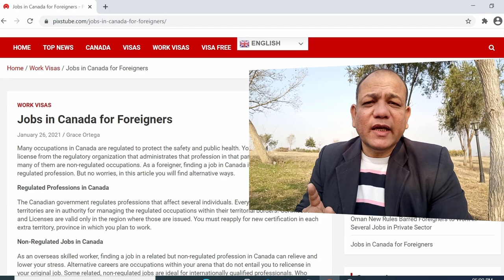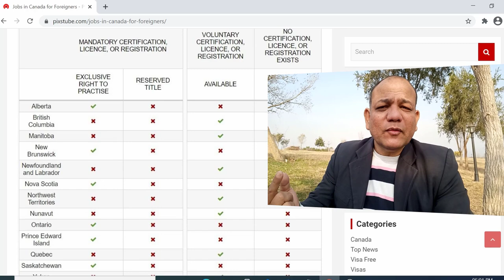Jobs in Canada for Foreigners | Apply krne ka 1st step | Immigration to Canada 2021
Canada apply karne walon ki ghalti ka Solution

Hi Friends,
Many aspirants make a mistake while applying for Canada immigration programs. You should know either your NOC is non-regulated or not? I explained how you can do it. Although it is our second family, vlog on Canada topic.

Queries Solved:
How to get a job in Canada if you're outside of Canada
How to get a job in Canada faster
How to get job in Canada from India